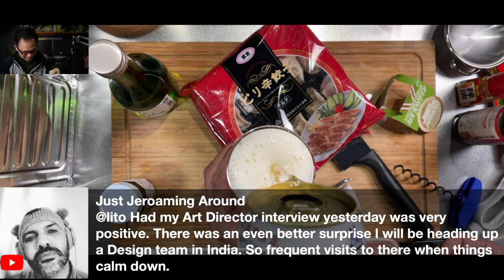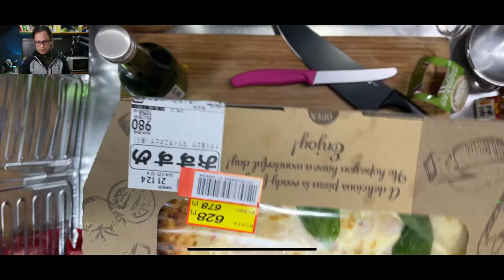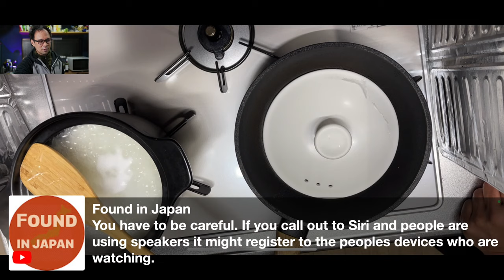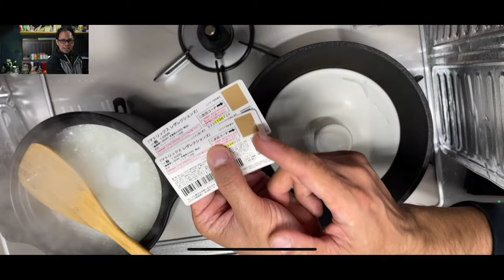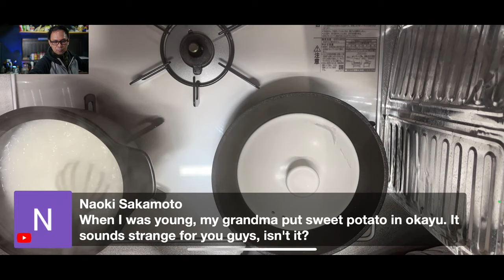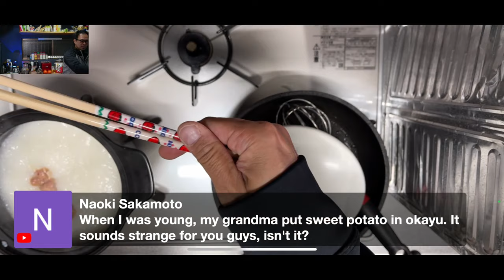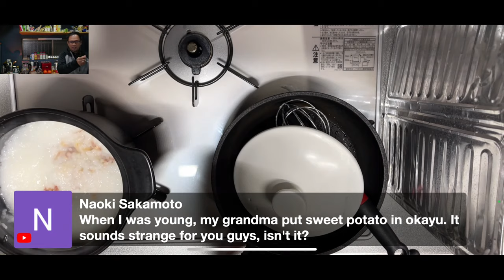Let's cook dinner and learn some Japanese kitchen words at the same time!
Hey guys,

It's my first time doing a cooking stream.  We're going to be making Hong Kong style congee or Okayu in Japanese.  As a side dish I have some spicy gyoza as well.  After, we can eat and chat over some nice food and drink.

If you're learning Japanese I will try to answer your questions as they relate to food and the kitchen.
Grab a drink and a snack and join us for dinner!